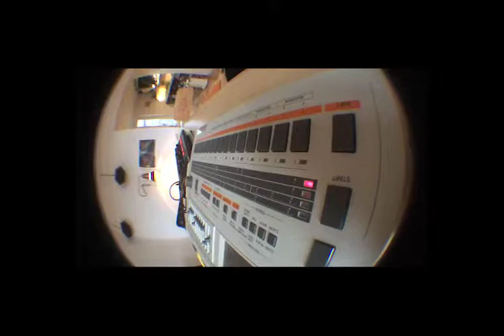mars 707 - Phantomas Montgomery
All music, composition, production etc  - Phantomas Montgomery - AkA Justin Schoening
Dark Sci-Fi-Fi electronica -
1 Roland TR 707 + 2 Roland A01 + JX03 and of cause the great yellow Ross Stereo Delay - everything recorded direct into the Tascam 244